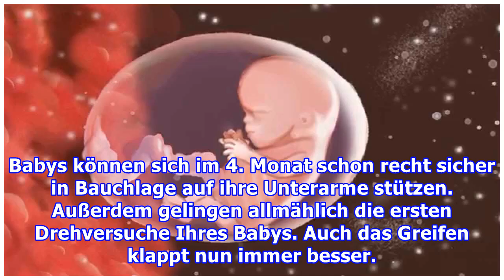Wie entwickelt sich mein Baby im 4. Monat?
Babys können sich im 4. Monat schon recht sicher in Bauchlage auf ihre Unterarme stützen. Außerdem gelingen allmählich die ersten Drehversuche Ihres Babys. Auch das Greifen klappt nun immer besser.